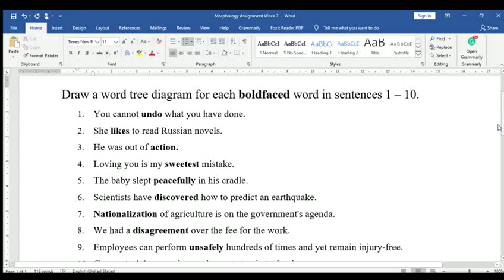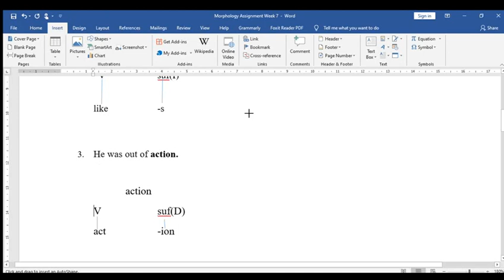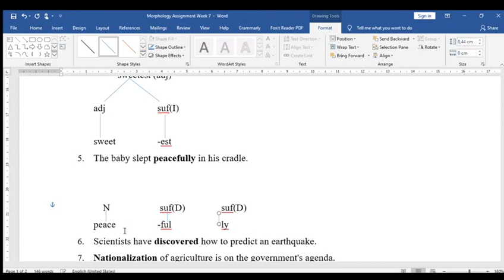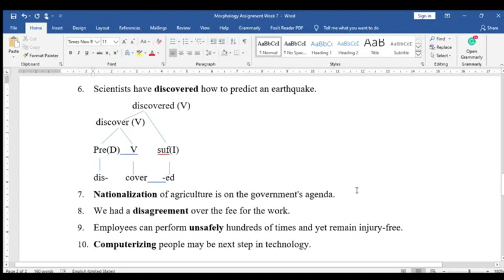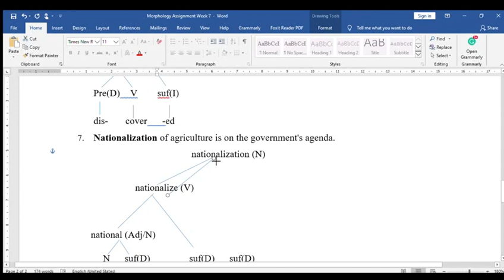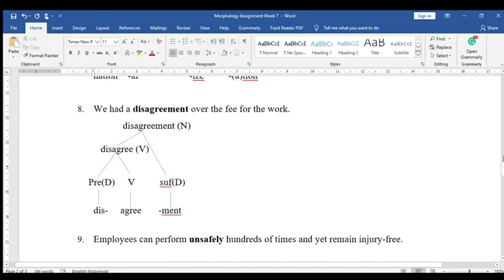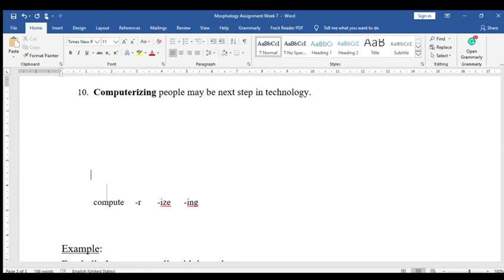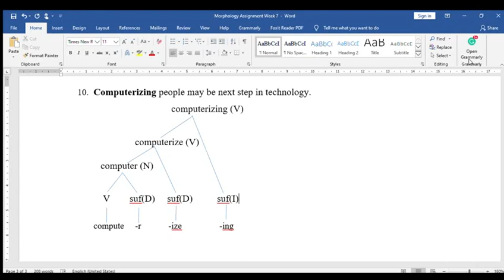Morphology Week 8 Part 2: Pembahasan Assignment Week 7